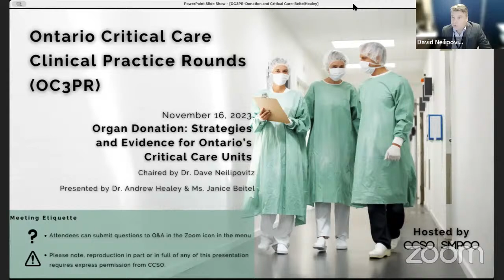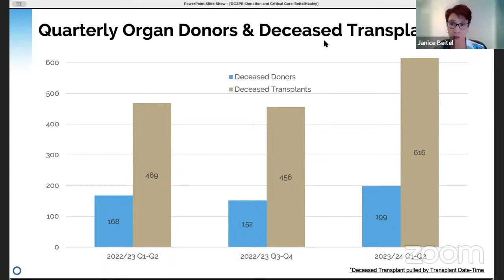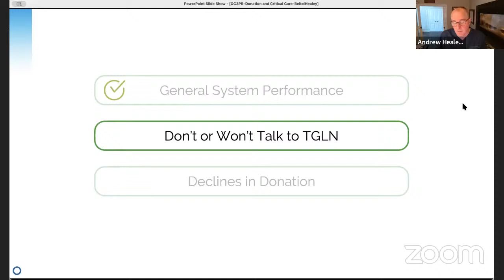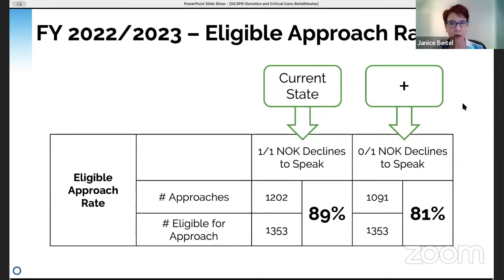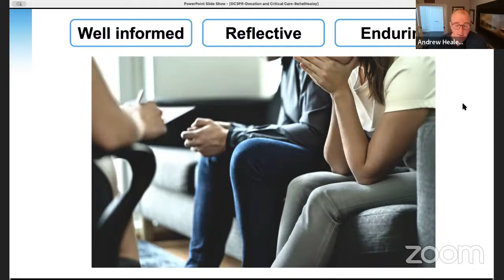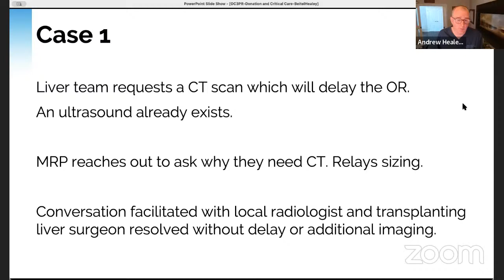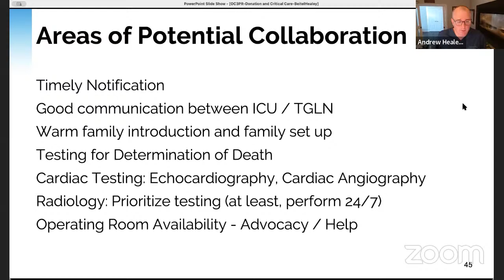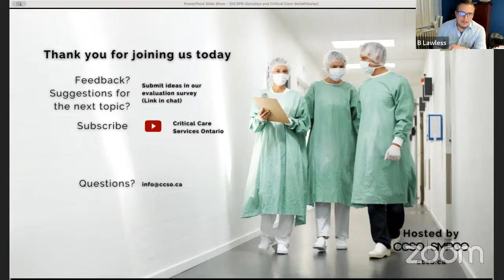Organ Donation: Strategies And Evidence For Ontario’s Critical Care Units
Please join us for the next OC3PR where we will discuss important intersection points of the organ and tissue donation system and critical care in Ontario.

When: Nov 16, 2023 from 2:00 PM - 3:00 PM ET

Speakers:

Dr. Andrew Healey, MD, FRCPC, Provincial Medical Director, Organ Donation, Trillium Gift of Life Network (Ontario Health)
Ms. Janice Beitel, RN, Director of Hospital Programs, Education, and Professional Practice, Trillium Gift of Life Network (Ontario Health)

After attending the webinar, attendees will be able to:

1) Describe the current performance of the organ donation system in Ontario
2) Describe the leading practices of the highest performing donation hospitals
3) List several ways in which a collaborative approach can potentially improve performance and reduce case length.

This webinar series is developed and informed by the Ontario Critical Care Clinical Practice Rounds (OC3PR) committee of critical care providers including Dr. Neill Adhikari, Dr. Bernard Lawless, Dr. David Neilipovitz, Dr. Josée Thériault, Crystal Pitfield, Michelle Stephens, and Dr. Jennifer Tsang.  Hosted by CCSO, the rounds will provide an opportunity for multidisciplinary critical care teams to come together to share leading practices and engage in discussions with their colleagues, across Ontario’s critical care system, to inform the care of critically ill patients with an emphasis on COVID-19 patients.  The series will be moderated by Dr. David Neilipovitz, a critical care intensivist in Ottawa with support from CCSO and the OC3PR committee.

**We invite all multidisciplinary ICU teams to participate and ask that you please share this invite with your colleagues who are involved with critical care. To further share key learning points highlighted during each webinar, we encourage teams to schedule time to debrief and discuss how the information will inform or be incorporated into practices in your hospital. The webinars will also be recorded and made available on the CCSO website along with supporting documentation.**